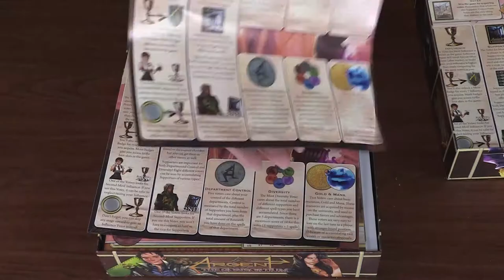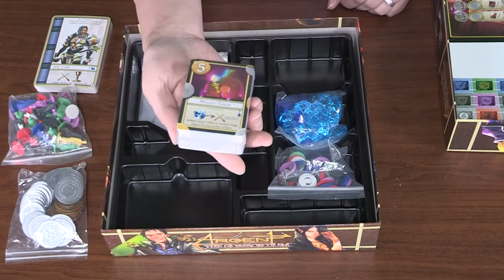What's Inside Argent The Consortium? Board Game Unboxing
Very excited to see what's inside this game dealing with magic, power and subterfuge. Made by Level 99 Games.